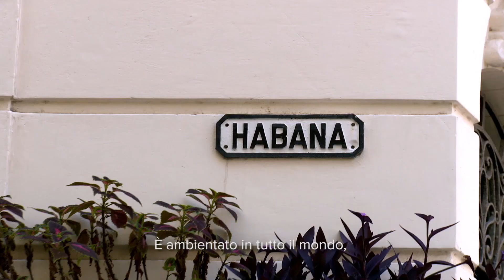FAST & FURIOUS 8 - Featurette "F. Gary Gray" (sottotitoli in italiano)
La parola a F. Gary Gray, il regista di FAST & FURIOUS 8, AL CINEMA.

Genere: Azione-Thriller
Cast: Vin Diesel, Dwayne Johnson, Jason Statham, Michelle Rodriguez, Tyrese Gibson, Chris “Ludacris” Bridges, Helen Mirren, Nathalie Emmanuel, Elsa Pataky, Scott Eastwood, con Kurt Russell e Charlize Theron
Regia: F. Gary Gray
Sceneggiatura: Chris Morgan
Basato sui personaggi creati da: Gary Scott Thompson
Prodotto da: Neal H. Moritz, Vin Diesel, Michael Fottrell
Produttori esecutivi: Amanda Lewis, Samantha Vincent, Chris Morgan

Sulla scia del successo di Fast & Furious 7 uscito nel 2015, uno dei film che ha raggiunto più velocemente il miliardo di dollari nella storia del box-office cinematografico internazionale e sesto titolo di maggior successo di sempre, arriva il nuovo capitolo di una delle saghe più famose e longeve di tutti i tempi: Fast & Furious 8.

Ora che Dom e Letty sono in luna di miele e Brian e Mia si sono ritirati—ed il resto del gruppo è stato esonerato—il team giramondo ha trovato una parvenza di vita normale. Ma il gruppo sarà messo a dura prova come mai prima d’ora quando una donna misteriosa (la premio Oscar® Charlize Theron) irretisce Dom per indurlo a ritornare al mondo del crimine, dal quale lui tenta invano di sfuggire e a fargli tradire coloro che gli sono più cari.

Dalle coste di Cuba e le strade di New York fino alle distese ghiacciate del Mare di Barents, la nostra squadra d’élite attraverserà il globo per impedire a un ribelle di scatenare il caos in tutto il mondo… e per riportare a casa l’uomo che li aveva resi una famiglia.

Per Fast & Furious 8, Vin Diesel è affiancato ancora una volta da un cast di stelle che comprende Dwayne Johnson, Jason Statham, Michelle Rodriguez, Tyrese Gibson, Chris “Ludacris” Bridges, Nathalie Emmanuel, Elsa Pataky e Kurt Russell. Oltre a Theron, la saga dà il benvenuto a Scott Eastwood e alla premio Oscar®Helen Mirren. Il film è diretto da F. Gary Gray (Straight Outta Compton) e prodotto nuovamente da Neal H. Moritz, Michael Fottrell e Diesel.